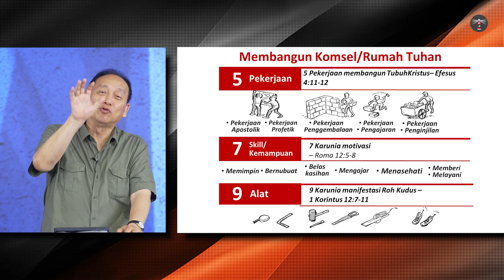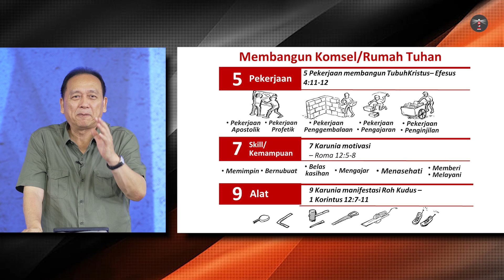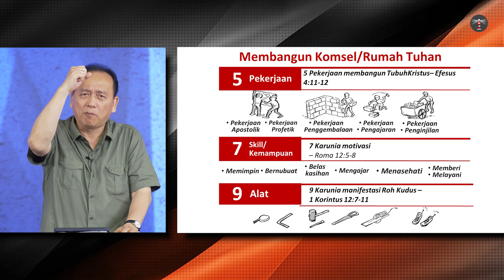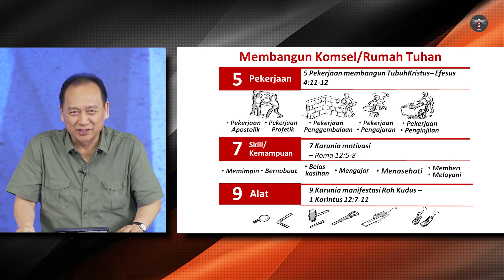Kingdom Prayer #28 | Eddy Leo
Shalom!

"Kingdom Prayer" adalah panduan saat teduh selama seminggu ke depan. Dapatkan materi saat teduh di aplikasi Abbalove Industri yang dapat diunduh di App Store (untuk iOs), dan Play Store (untuk Android).

Seluruh isi video pengajaran ini merupakan hak milik sepenuhnya @Abbalove Industri. Dilarang mengambil atau menayangkan ulang bagian ataupun keseluruhan isinya.

Untuk mendapatkan informasi dan agenda kegiatan terkini, pastikan saudara tetap terhubung dengan kami melalui:
- Aplikasi Abbalove Industri (dapatkan melalui Apps Store / Play Store)